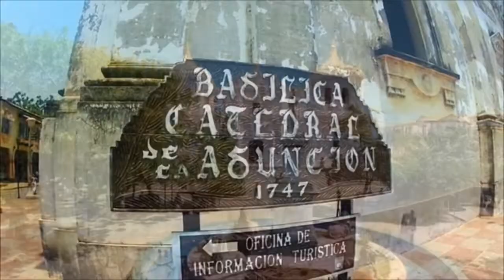VIVA LEON!!!! JODiDO❤️❤️